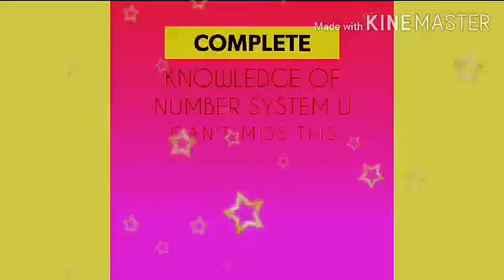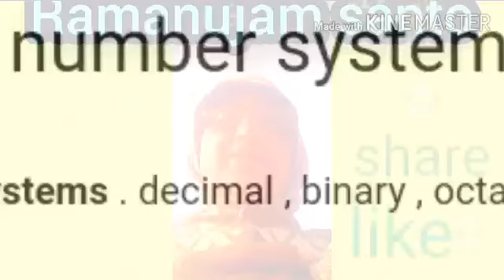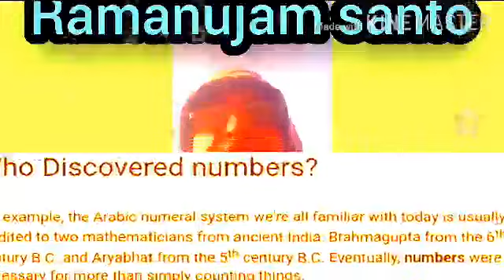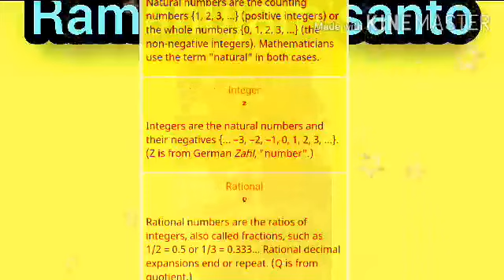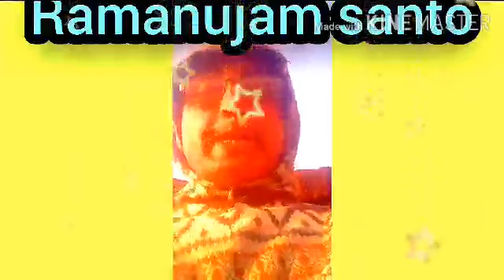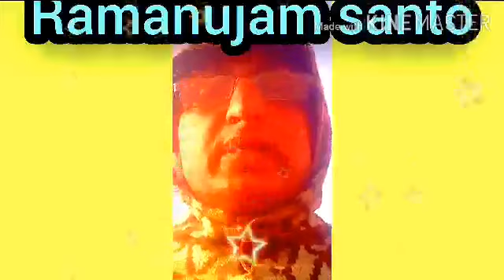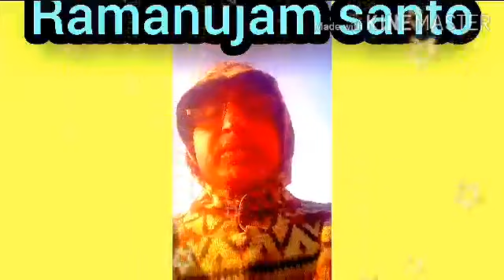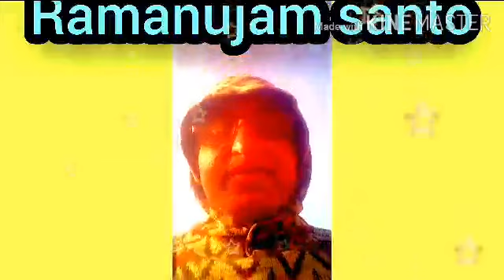Number system,number details,History of number system,concept of number system,number system 2020,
Number system,number details,History of number system,concept of number system,number system 2020,in thus video u will learn history of number system all concepts for number system, complete infirmation about number system plzcwatch the video completely to get knowledge if u will quit video u can't I have shown some no details which over I have not said so plz bay with me subscribe in your channel ramanujam Santo share like comment and hit the bell button I believe definitely u will get benefit and plz comment o write on ramanujam.snt @gmail.com for any further query Thank u very much with highly greetings and heartly welcome plz full free for contact anytime plz comments whatsoever